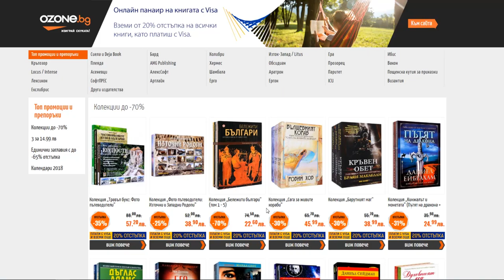Портал към Нов Свят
★Педо тениски:
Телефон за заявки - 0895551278